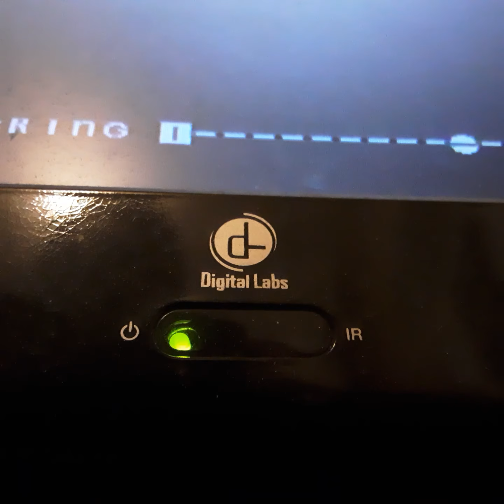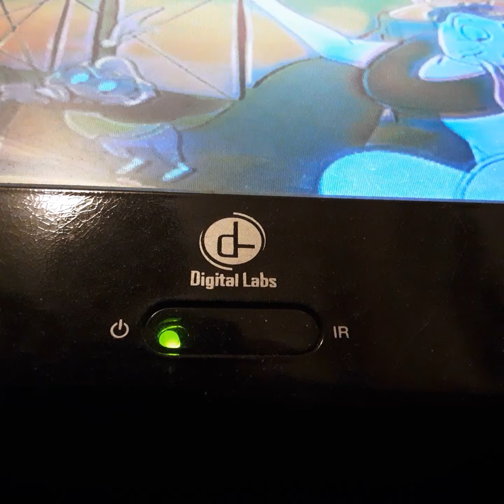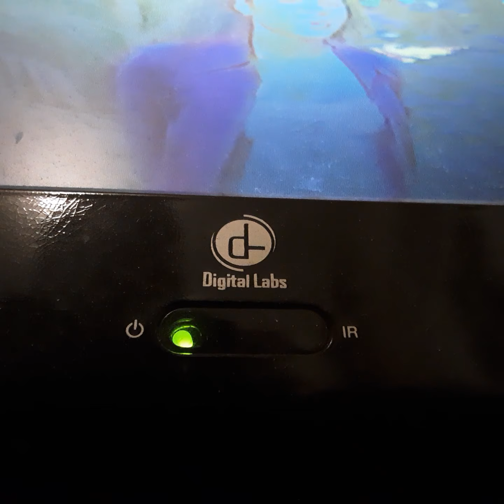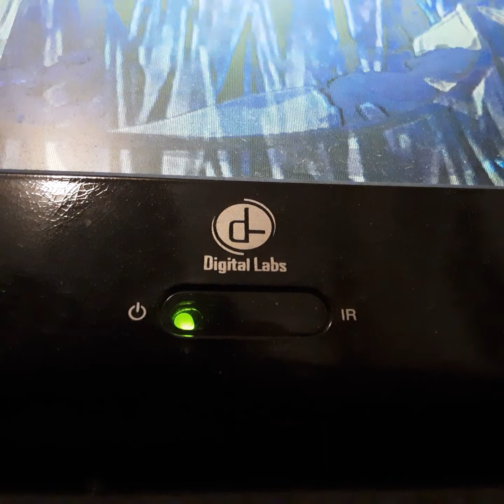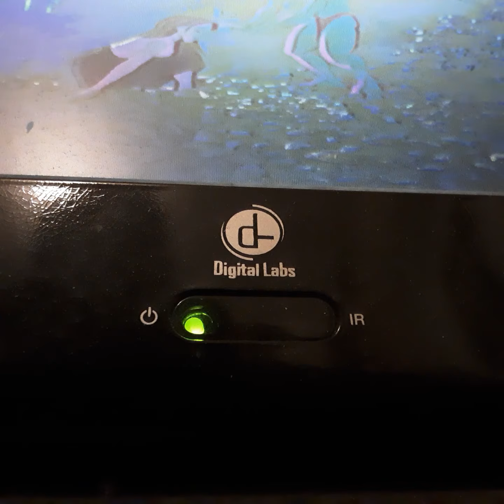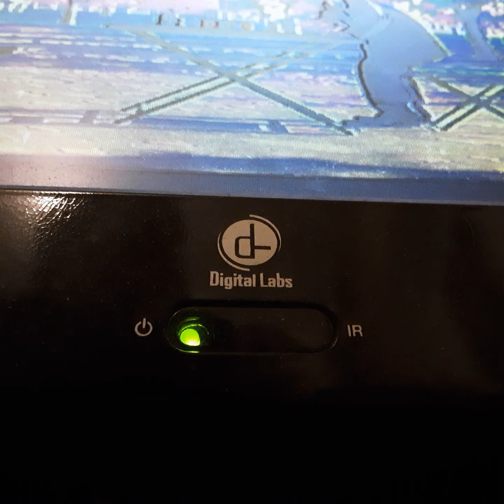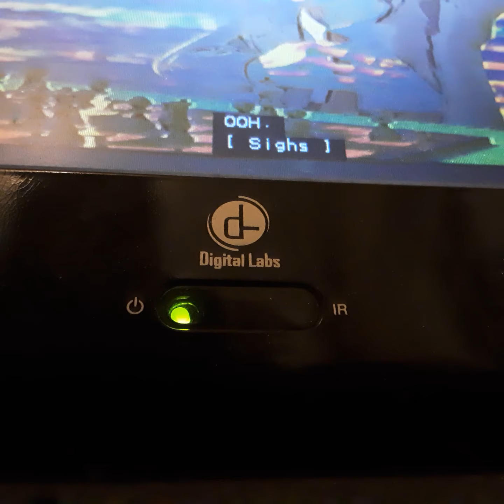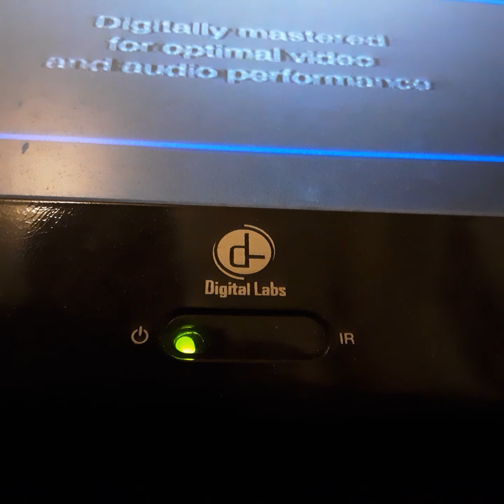Opening To A Bugs Life 1999 VHS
From 1999
Walt Disney Pictures Presents A Pixar film A Bugs Life Bonnie Hunt Joe Raft John Roseberger Kevin Spacey Denis Lary
Color 68%